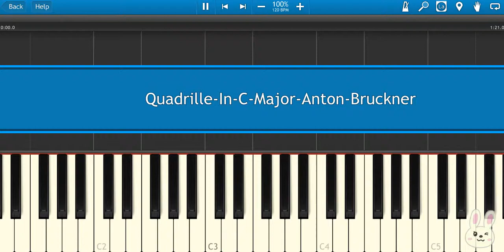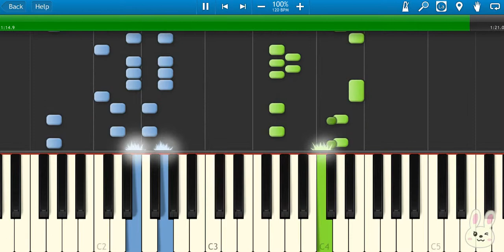🎹Anton·Bruckner - Quadrille In C Major (Piano Tutorial Synthesia)❤️♫